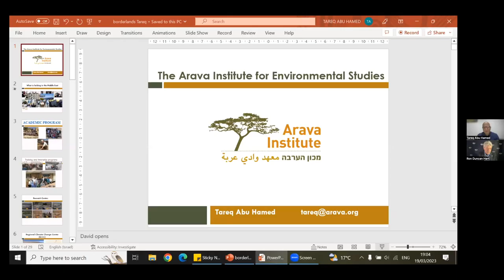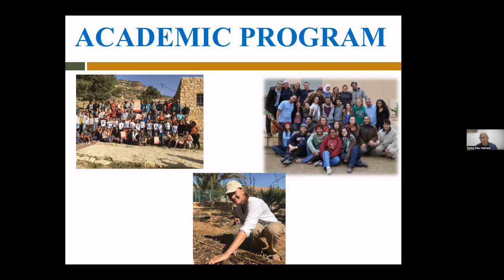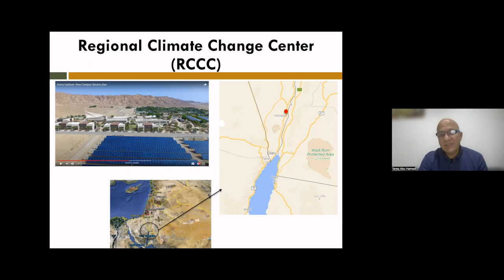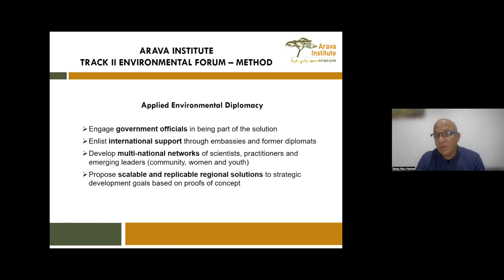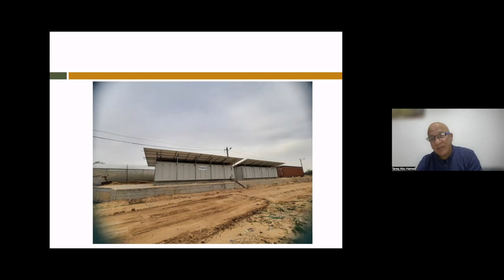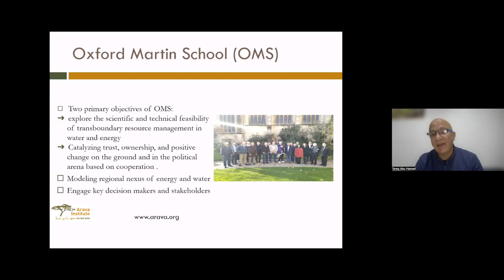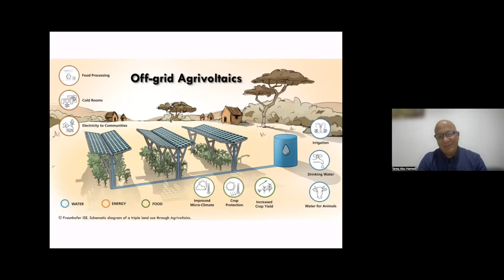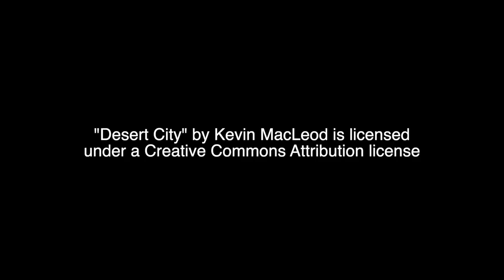Environment & Peace in the Middle East -- Arava Institute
The Arava Institute for Environmental Studies is located in the Negev and is the leading regional research and training center for water conservation and sustainable agriculture. Dr. Tareq Abu Hamed, executive director of the Institute, talks about it here. A central part of its program is building trust and collaboration for its students and faculty from Israel, Palestinian Authority, and Jordan, and other parts of the Middle East. Santa Fe Distinguished Lecture Series.